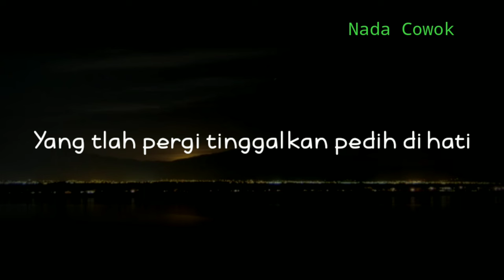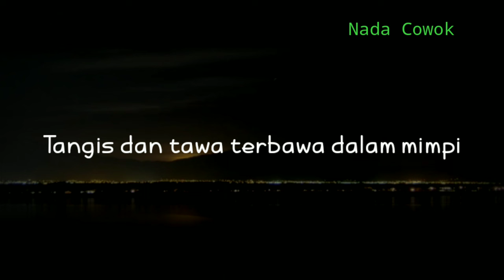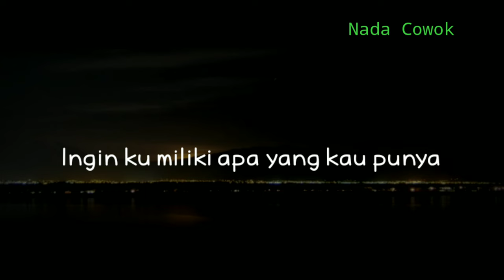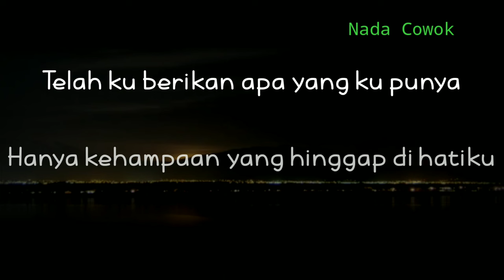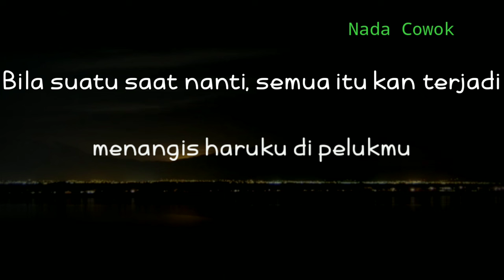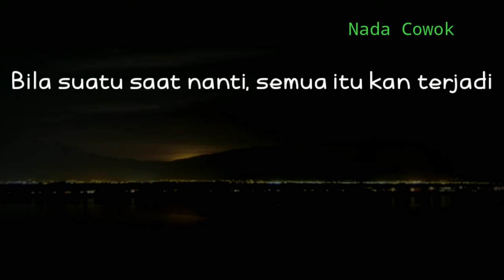(KARAOKE AKUSTIK) DENDAM - LAST CHILD FEAT SANSAN || NADA PRIA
Halo sobat kali ini ada lagu terbaru last child feat sansan dendam
Lagu baru last child dendam

Semoga video karaoke akustik dendam bermanfaat bagi anda ya

Lirik

Slamat malam wahai kau sahabatku
Yang tlah pergi tinggalkan pedih di hati
Masihkah kau ingat ulah kita dulu
Tangis dan tawa terbawa dalam mimpi

Takkan ku lupakan dirimu teman lamaku
Sosok sahabat yang kini begitu amat kubenci
Satu yang tak akan pernah aku lupa
Di kelamnya malam pertengkaran kita

Ku slalu berharap kau akan datang padaku
Hapus dendam tuk akhiri pertengkaran kita
Bila suatu saat nanti, semua itu kan terjadi
menangis haruku di pelukmu

Ku akui ku slalu iri padamu
Ingin ku miliki apa yang kau punya
Tetapi mengapa setelah ku dapatkan
Hanya kehampaan yang hinggap di hati?

Title : dendam
Artis : last child
Song writer : last child feat sansan